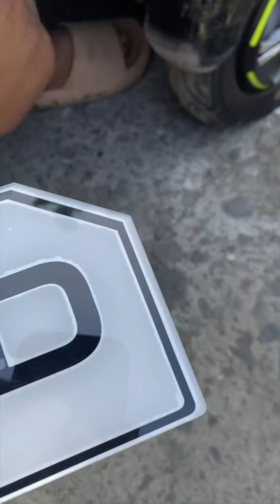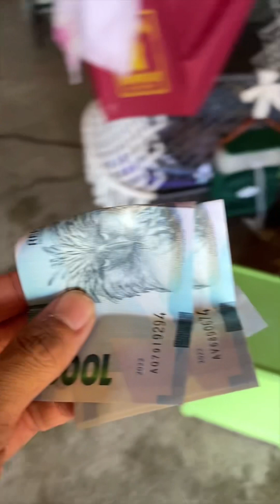VOICE OVER FLOWERS 💐